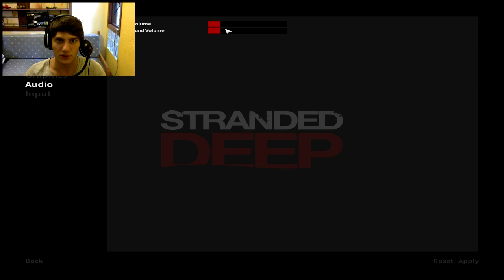Stranded Deep #3 - Caçando Peixes